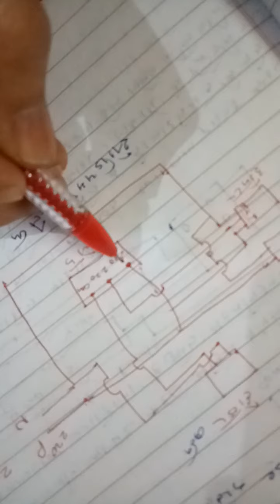EE209,UNIT2,PRACTICAL2.1- PREPARATION OF WIRING DIAGRAM & WIRING OF SODIUM VAPOUR LAMP BY RAMA DAVE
EE 209 , UNIT 2 , PRACTICAL NO. 2.1 , PRACTICAL NAME - PREPARATION OF WIRING DIAGRAM & WIRING OF SODIUM VAPOUR LAMP BY RAMA DAVE